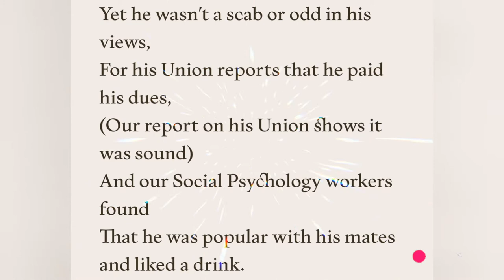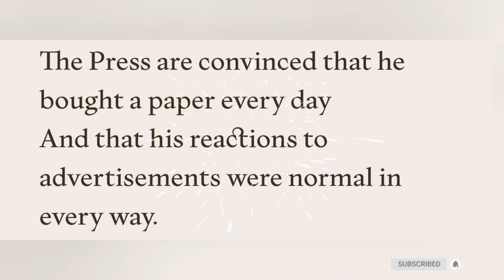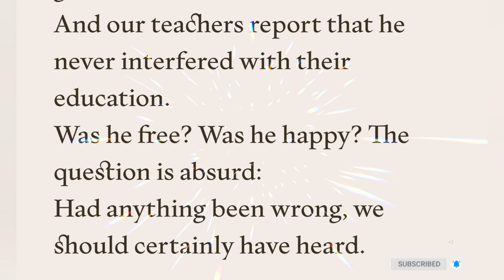The Unknown Citizen 👍 || Poem Reading